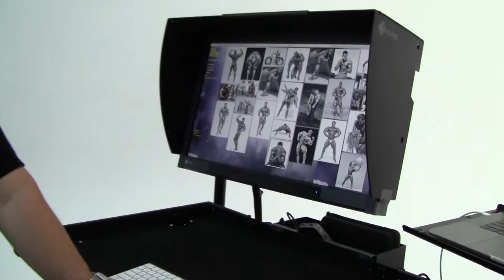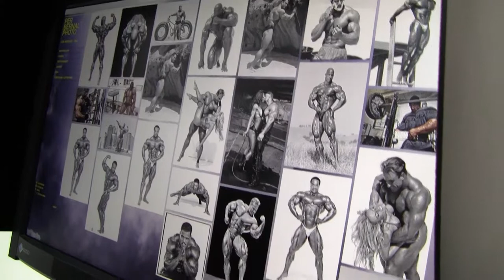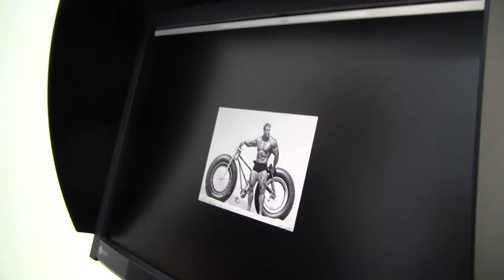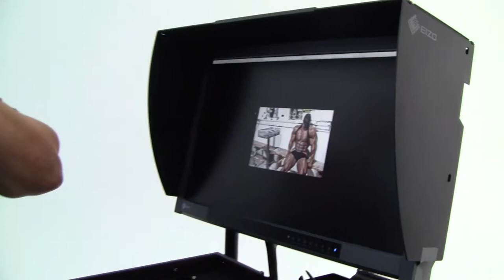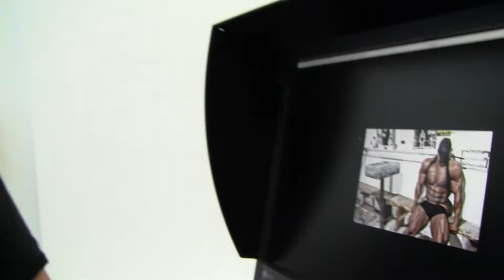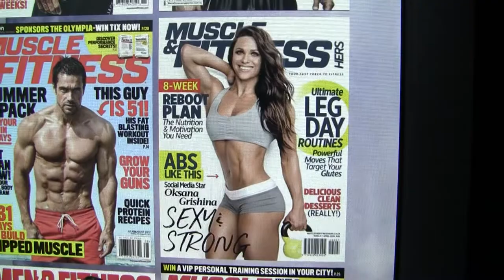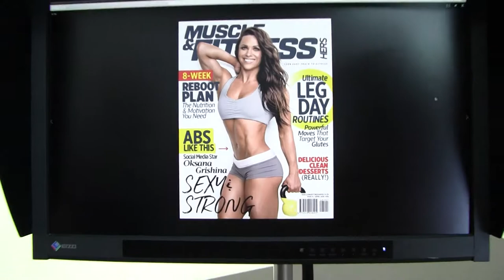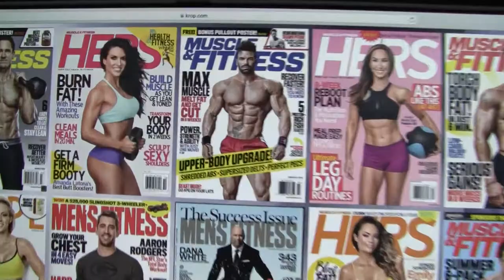Traci Lynn Cowan with Photographer Per Bernal. Part 2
Traci Lynn Cowan talking with Photographer Per Bernal on how he got started in photography what made him decide to photograph athletes his specialty.